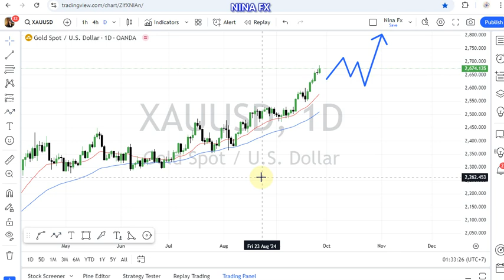Gold Daily Chart Analysis for September 27, 2024